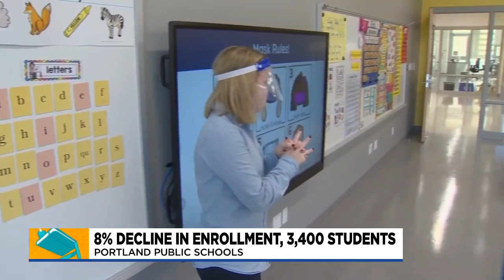Portland Public Schools expects to see 3,400 students leave by next school year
Next year, Portland Public Schools said they're going to see a big dip in enrollment, which they said is on par with the rest of the state and country.